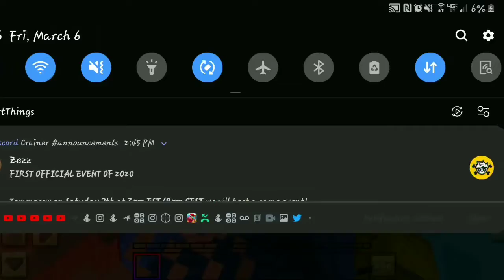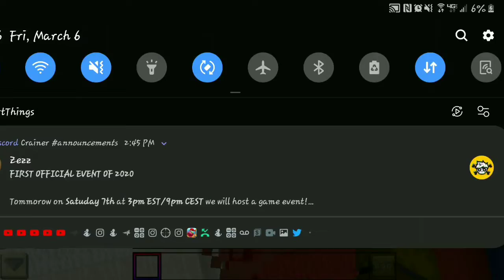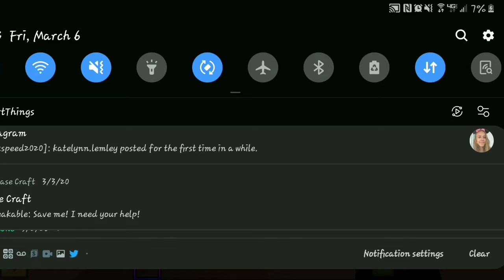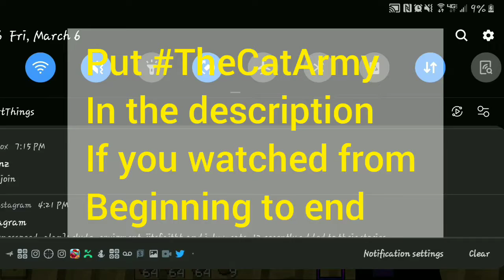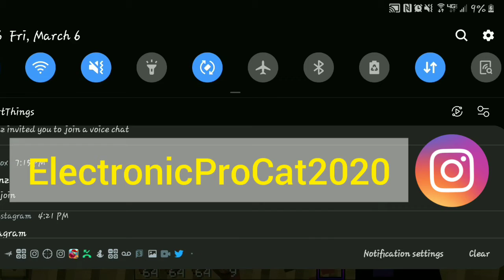Hide in seek in Monday- minecraft